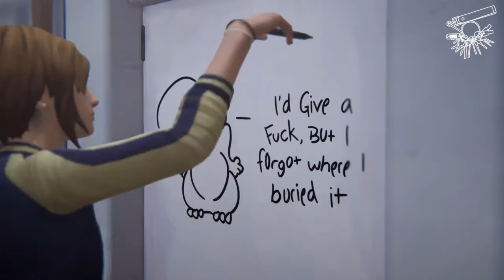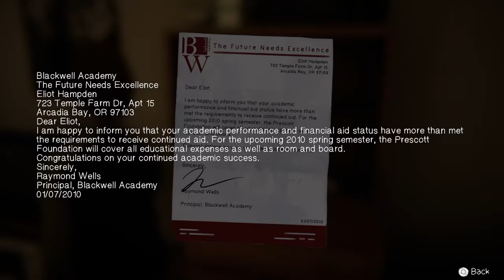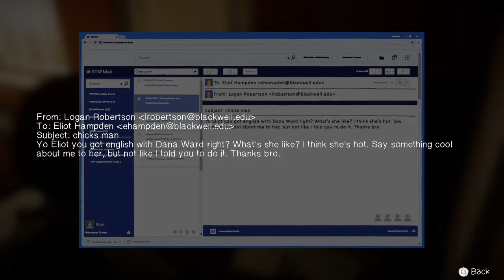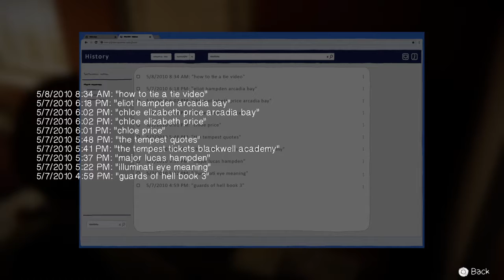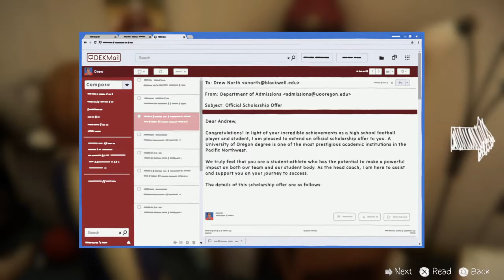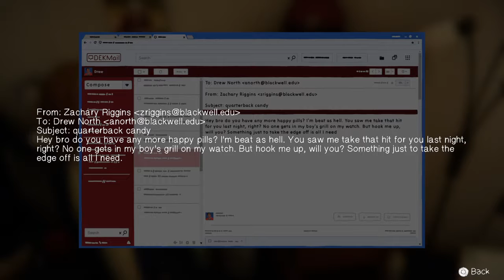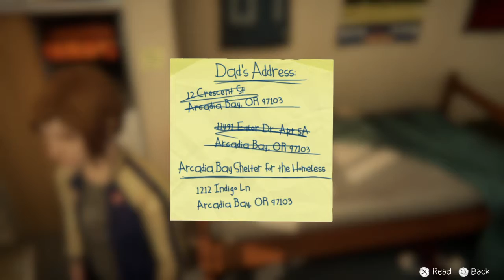Life is Strange: Before the Storm_pt11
life is strange before the storm gameplay walkthrough on KJ vlog